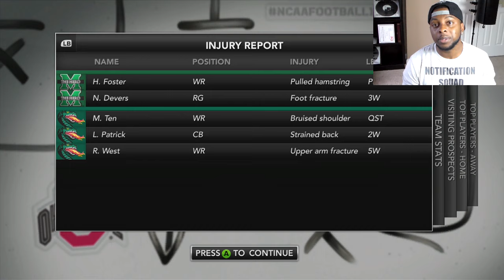Its Snowing!!! Lots of Fumbles!!! UAB vs Marshall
HOW TO PLAY MY TEAM WITH NO MONEY? BALLIN ON A BUDGET INTRO EP"